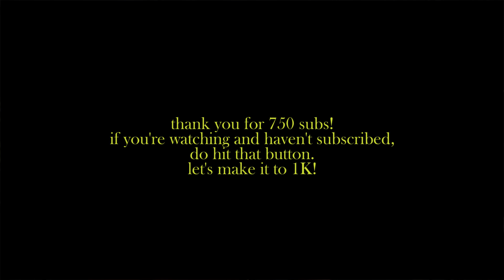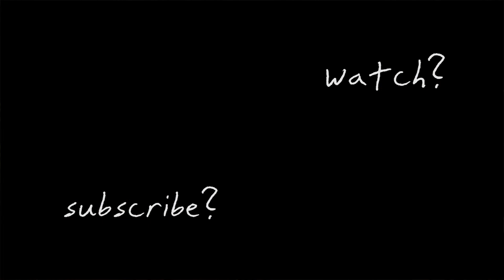Andrew Garcia - Crazy (Cover by Minesh)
man this songs been on my playlist for years.
definitely a favorite to play. so hope you guys enjoy this as much as i did making it! :)

also on most other streaming services, just look up 'Minesh Dissanayake' :)